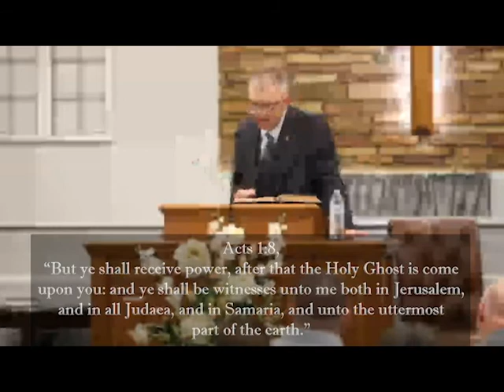Mission: Moravian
Message preached at Lighthouse Baptist Church on 01/12/2022.  Missions Message with historical tie in to Count Zinzendorf and the Moravian church of the 18th century.  This (Protestant) church pioneered the first "modern" Christian missionary movement that evangelized on a global scale.  Due to a technical glitch the picture occasionally becomes pixelated and then returns to normal resolution after a few minutes.